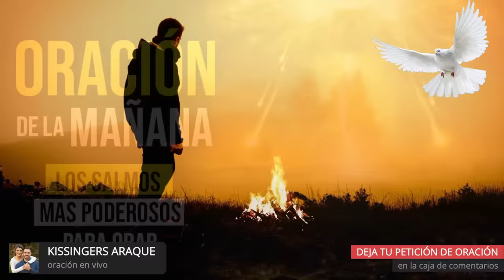🔴 Orando con los salmos más poderosos #2 | Kissingers Araque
👉 Si desea sembrar en nuestro ministerio lo puedes hacer desde PayPal

Conéctate y envía tu petición de oración